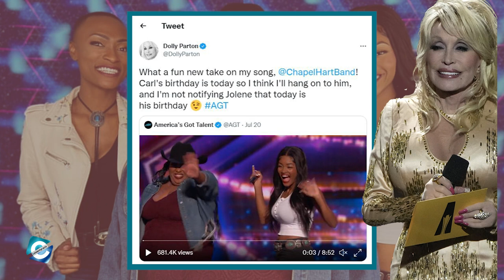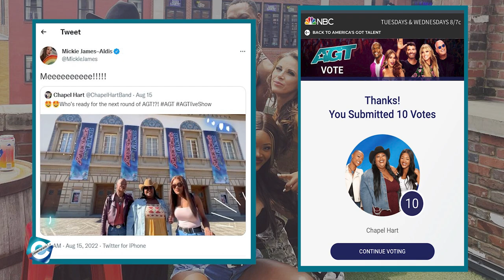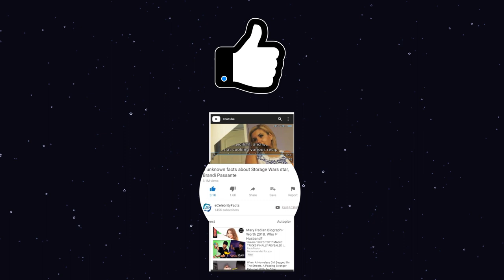Can Chapel Hart's "You Can Have Him Jolene" make them win America's Got Talent?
Chapel Hart, the country music group is a finalist on America's Got Talent 2022. The group golden buzzer of Season 17 of the AGT is a favorite to win the show. The three-sister band has made their way into AGT with their famous song "You Can Have Him Jolene". And, they are looking forward to winning the show with their performance of Dolly Parton's spin-off song. In this video, you will get to know can Chapel Hart win Season 17 of America's Got Talent.

00:00​​​​​ Can Chapel Hart's "You Can Have Him Jolene" make them win America's Got Talent?
02:40​ Chapel Hart Golden Buzzer
05:00 Chapel Hart Dolly Parton

Audio Credit:

Track: Wager With Angels
Artist: Nathan Moore

Track: Out On My Skateboard
Artist: Mini Vandals

Track: Arkansas Traveler
Artist: Nat Keefe & Hot Buttered Rum

Track: Sunshine
Artist: Telecasted